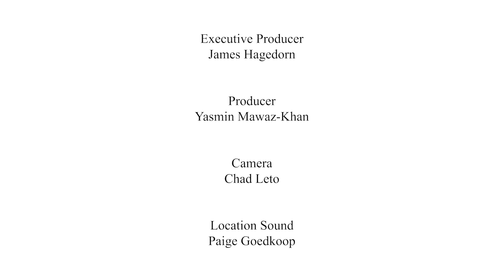Peter Saul in Conversation with Adam Lindemann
"Peter Saul: San Francisco" is on view at Berggruen Gallery, San Francisco, from January 13 – February 26, 2022, extended through March 5, 2022. This exhibition is presented in collaboration with Venus Over Manhattan, New York.